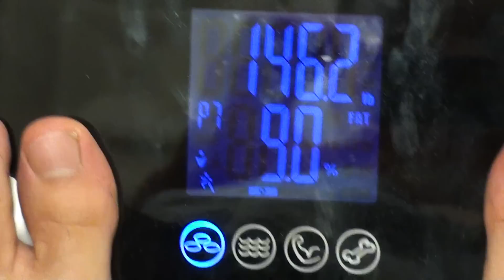Weight: 146.2 lbs - 9% bodyfat - 64.8 Water - 46.1 Muscle - 7 Bone - 30 yrs - 9/8/12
1642 W. Howard St. Chicago, IL 60626